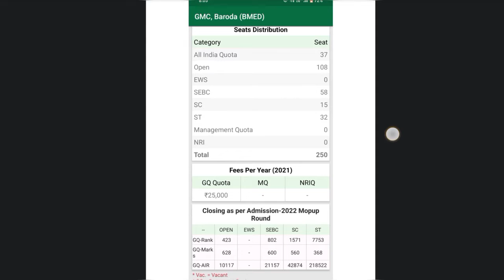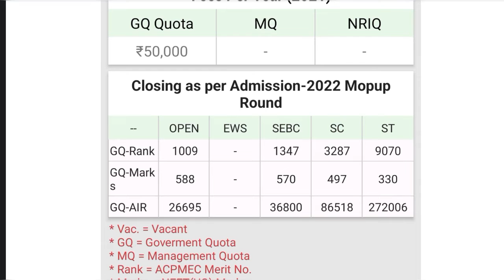CUT-OFF IN GMC SILVASSA | FEES & SEAT DISTRIBUTION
Patel Kishan Dilipkumar
675 marks in NEET2022 with 1163AIR. Pursuing MBBS from B.J. Medical College, Ahmedabad.